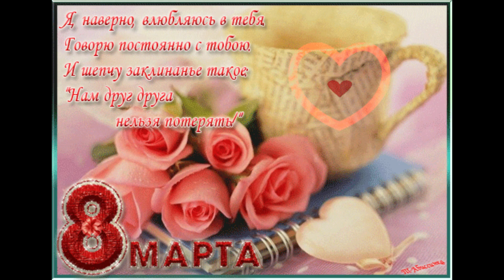Песня с 8 марта открытка подарок поздравления девушкам женщинам Международный женский день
Самая красивая и лучшая песня О 8-е марта